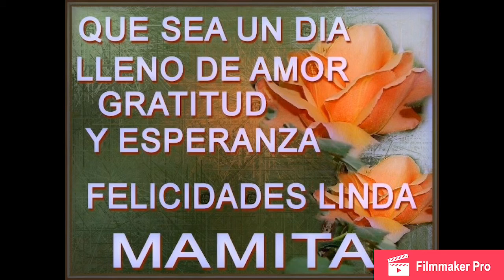SAN SIMÓN ZAHUATLÁN- 2020 FELICIDADES A TODAS LAS MAMÁS DEL MUNDO